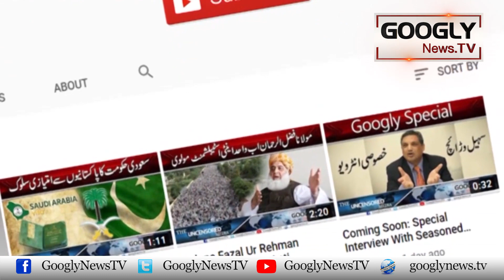Pakistan Apni Digital Currency Kab Mutarif Karwanay Wala Hai? | Googly News TV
Pakistan Apni Digital Currency Kab Mutarif Karwanay Wala Hai?